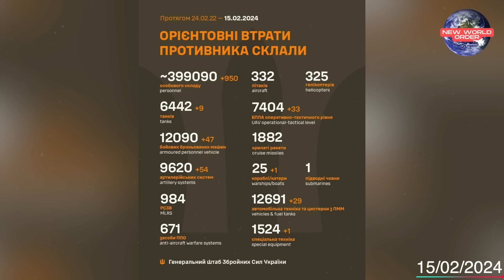ยูเครนเอาคืน! ถล่มยับเบลโกรอดรัสเซียยับ เรดาร์เทพรัสเซียเจอ WARMATE ยูเครนโจมตี